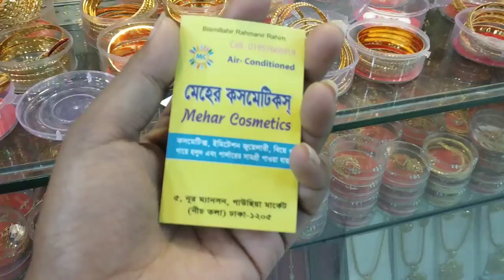অবিশ্বাস্য দামে নিন সিটি গোল্ড মুট চুড়ি কালেকশন /lower price city gold churi collection.